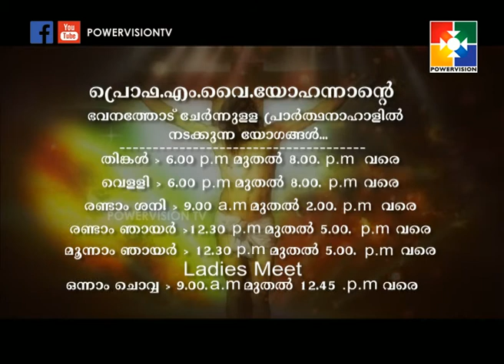Prof M. Y. YOHANNAN |AMRUTHADHARA | Powervision TV | Epi 370